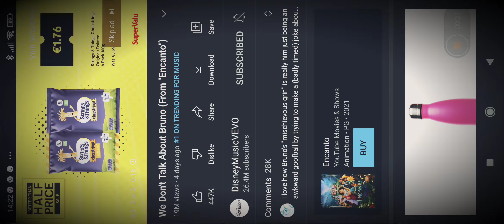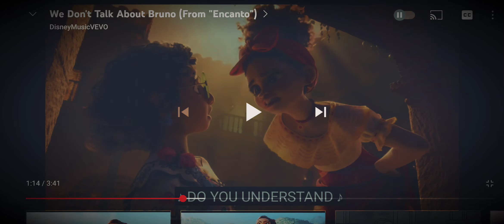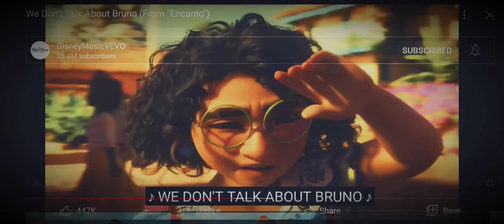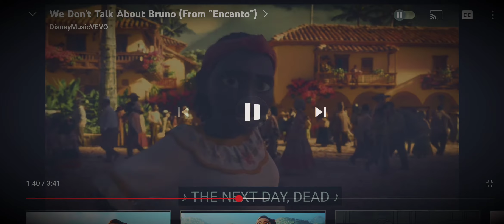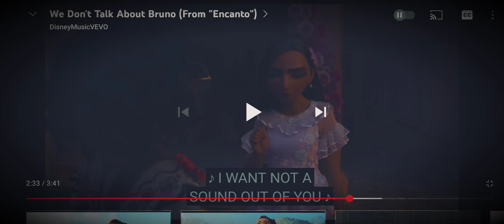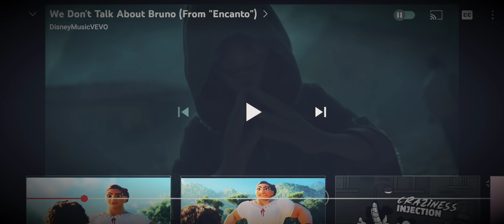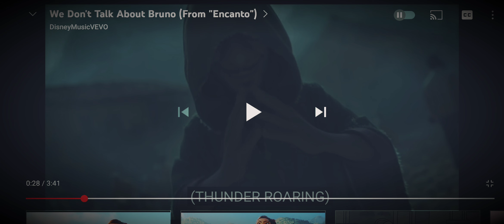Encanto ~ We don't talk about bruno reaction (I LOVE BRUNO ALREADY💚)